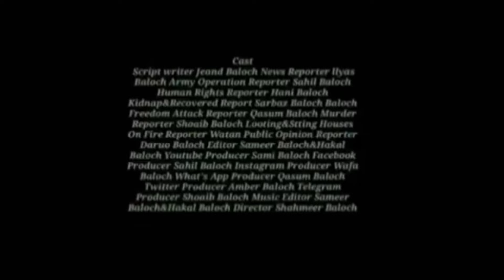Balochistans Today daily Brahui News Bulletin with Ilyas Baloch-28-10-2024